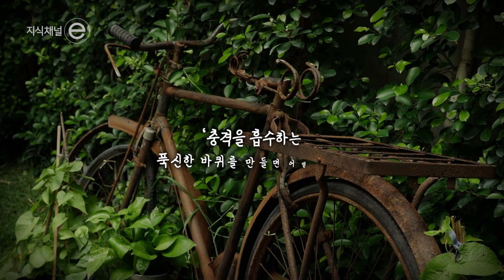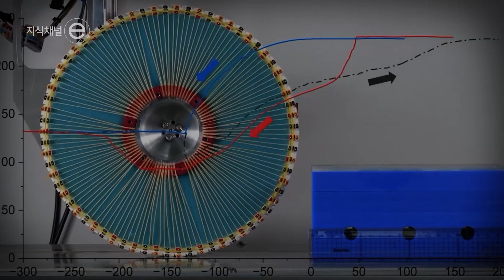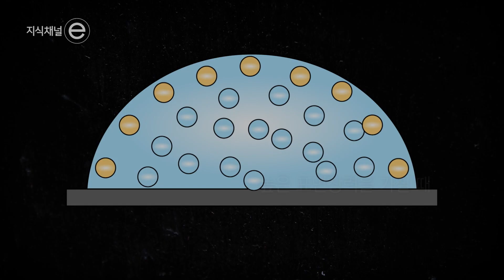계단, 바위? 다 넘는 말랑한 바퀴의 등장❗ | 인류사를 바꾼 최고의 발명, 바퀴의 변천사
우리의 상상은 바퀴가 된다
 -  말랑한 트랜스포머 바퀴의 등장, 계단을 넘다

"당시 인간의 발명품이 자연에서 원형(原型)을 찾을 수 있었던 것과는 달리, 바퀴는 완전히 인간의 창작물이었다”
- 미국 스미소니언뮤지엄 매거진 -

우리가 태어난 그 순간부터 삶의 곳곳에서 열심히 굴러가며 세상을 움직이는 동그라미가 있다! ‘바퀴’는 물체를 움직이게 하는 핵심 요소이자 인류 역사상 최고의 발명이다. 자동차부터 자전거, 기차 등 우리가 알고 있는 지금의 바퀴는 오래 전부터 인간의 상상력으로 진화해온 결과물이다.

그런데 최근, 계단이나 바위도 오르는 말랑한 바퀴가 등장했다. 장애물을 만나면 표면이 말랑말랑해지면서 모양이 변해 흔들림 없이 바위도 넘을 수 있다고 한다. 휠체어 바퀴 정도의 크기로 최대 18㎝ 높이의 계단도 오를 수 있다.

연구팀은 우선 휠체어 등 의학적 목적으로 사용한 후 이동 로봇이나 탑승형 운송 수단에 광범위하게 활용될 수 있을 것으로 기대된다고 한다. 지식채널e에서는 인류 역사를 바꾼 발명이자 계속해서 진화하는 ‘바퀴’에 대해서 알아본다.